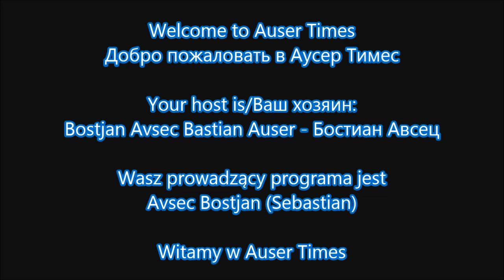AUDIO ONLY Libraries in Ostrava Czech Republic identified according to memories from MK Ultra on Sep